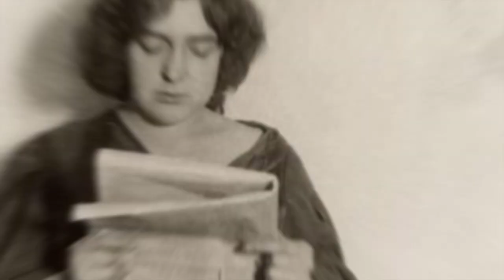RECITAL POÉTICO DÍA DE LA MUJER TRABAJADORA 2024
Integrantes de los talleres de poesía Grupo Cero homenajean a las mujeres en la poesía por el día internacional de la mujer trabajadora.